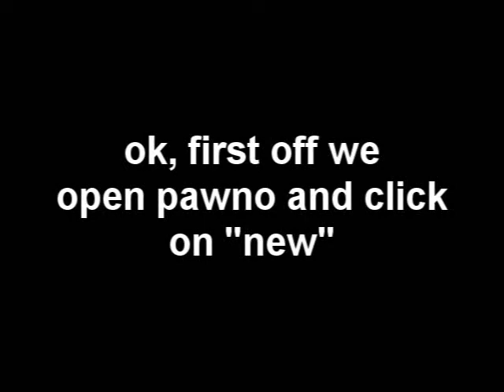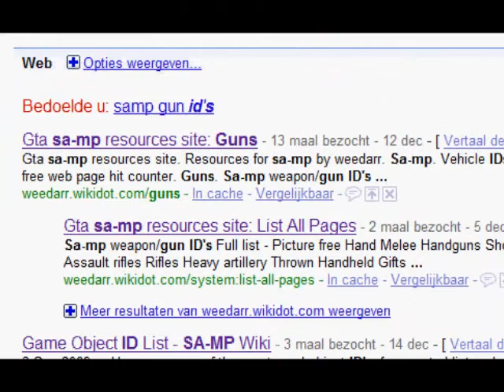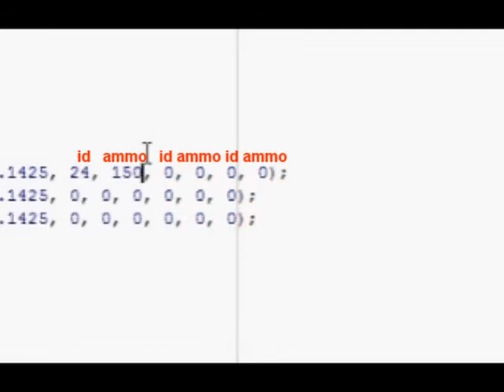Pawno tutorial 1 - AddPlayerClass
AddPlayerClass

Minecraft bedrock gold ore iron steel battle company 2 u sux awesome stuntages war bed rock rocknroll guns n roses acdc smoke on the water deep purple alice cooper this is a video gravel grind smoke idiot air stone dirt sand monster spawner spawning gravel clay block ibsidian snow cobblestone moss stone ice bedrock woden plank cobbleston sandstone brick block glass bookshelf wool snow block iron block gold block diamond block lapis lazuli block stairs stone slab stairs rails level pressure plates stone button doors redstone wire torch dispenser note block wood leaves grass cactus sugar can crops pumpkin flowers mushrooms sapline tree water lava torch sign fire portal gear sponge glowstone netherrack soul sand lantern wooden half block diode repeater delayer layers shovel pickaxe mining mine owns pwnd trollface i own as you do